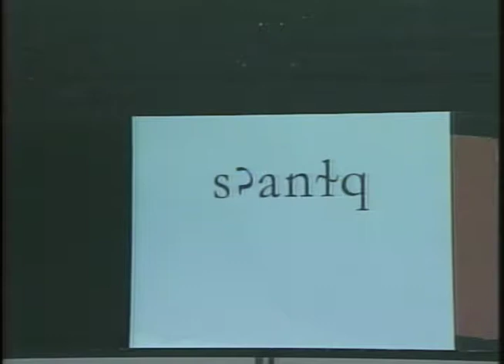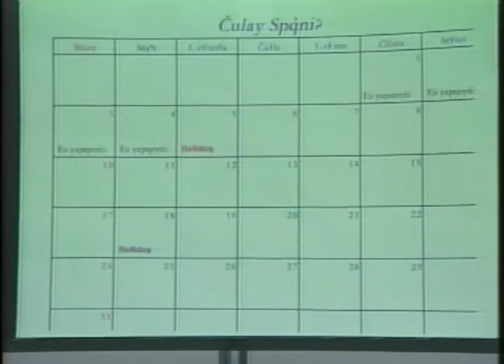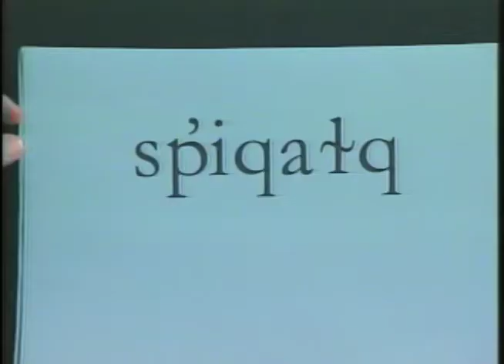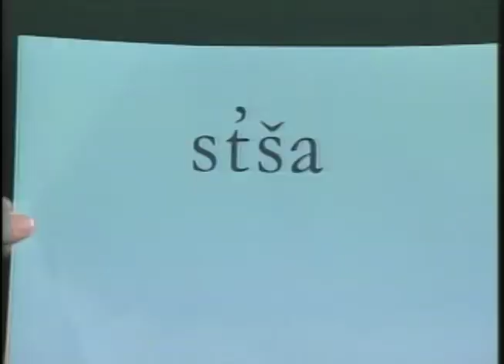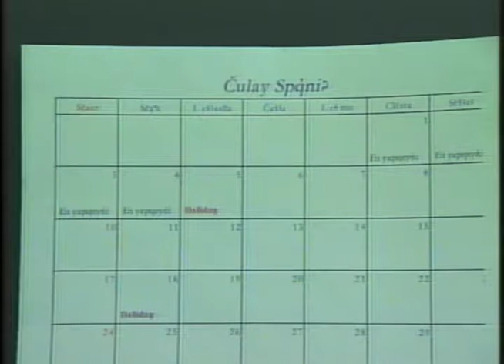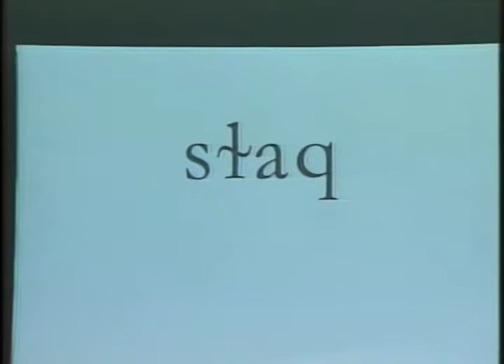Salish Language #33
Salish Language Specialist, Shirley Trahan, in this 33rd episode, teaches words and phrases for the month of July. (Recorded July 12, 2005).